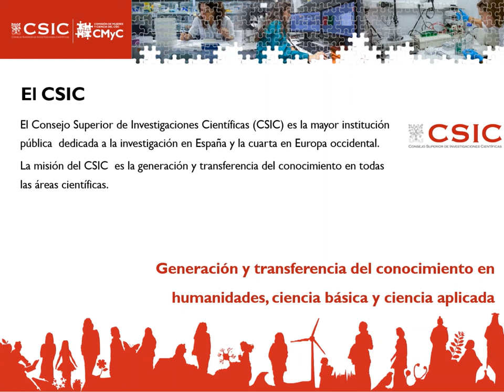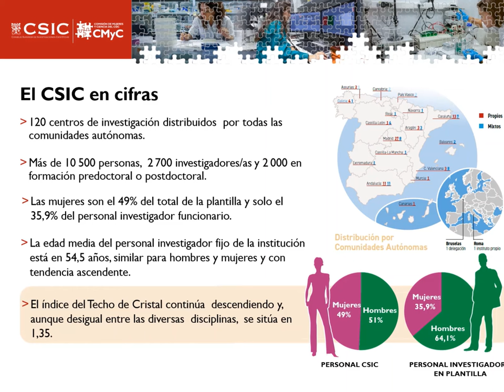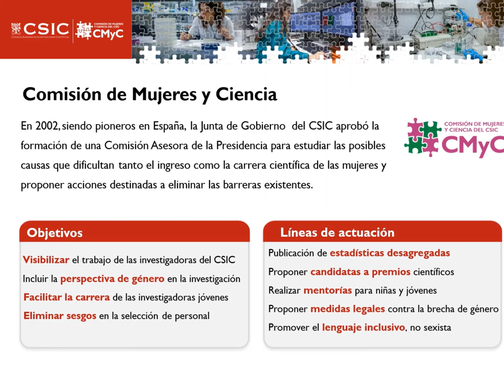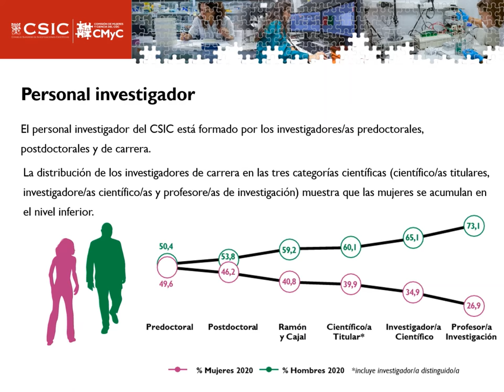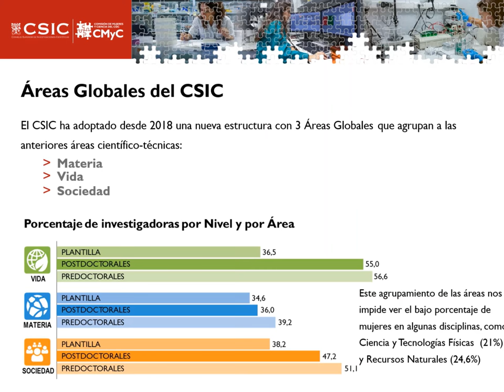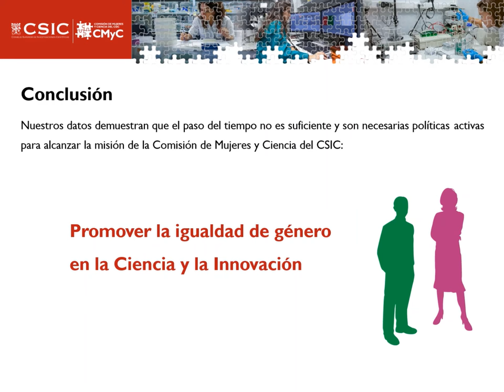Comisión de Mujeres y Ciencia del CSIC